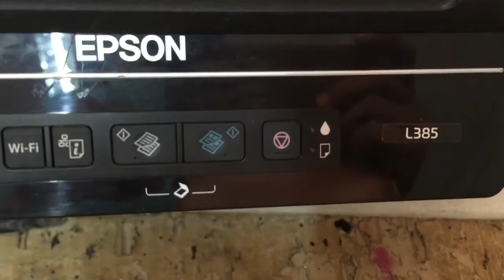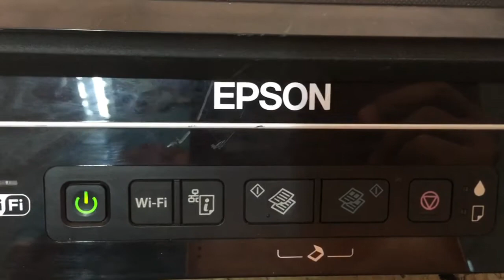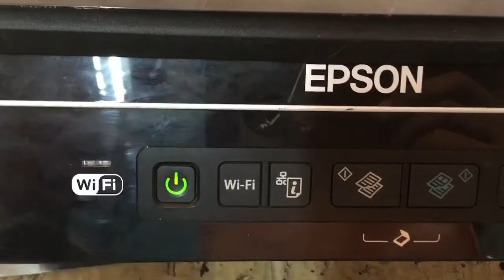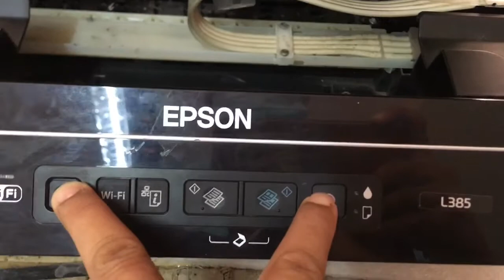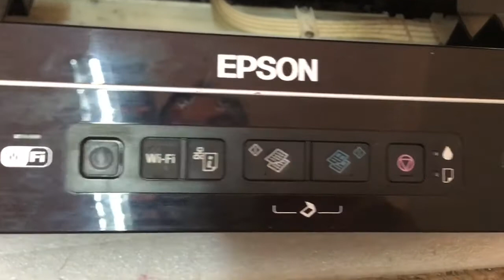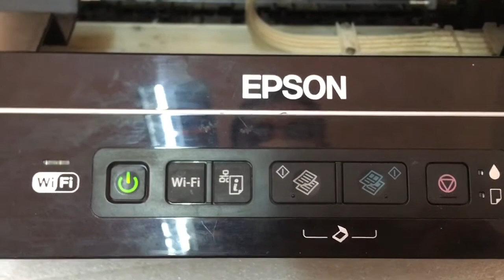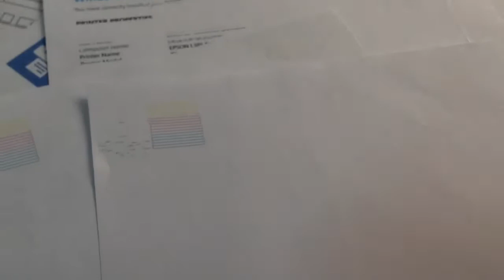How to clean printer head clogged Epson L385 on control panel without computer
How to clean printer head clogged Epson L385 on control panel without computer, For print nozzle check on printer, First turn off printer 1 minute press and hold Cancel and power button 3 second and release, the printer will print, For clean head on printer control panel press and hold Cancel button 5 second the printer will clean head, the printer take about 3 minute, For this time do not turn off or unplug power cord from printer,
How to fix Epson L385 print quality problems at home ,Easy fix Epson  L385 L1110 L3110 L360 print no letters or Nozzle Clogged